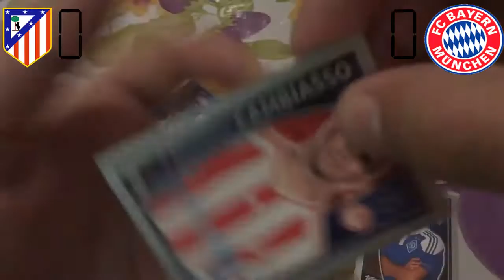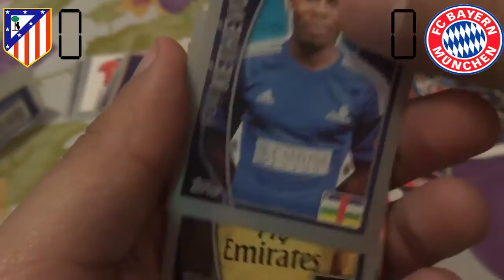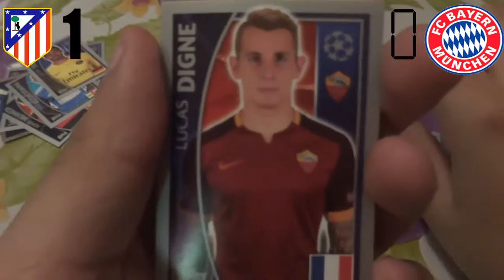Atlético de Madrid vs Bayern Munich (Semifinal-Ida)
Buenas amigos en esta ocasión les traigo un nuevo vídeo, pero esta vez es del partido de semifinales de ida de la uefa.